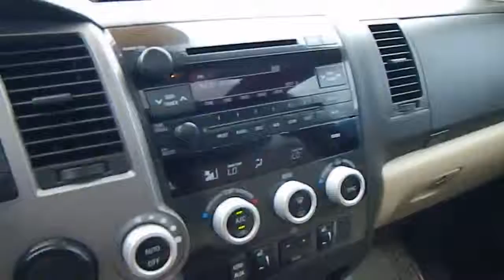2011 Toyota Sequoia - SUV San Antonio TX I12732A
2011 Toyota Sequoia SR5 5.7L V8

Gunn Infiniti
12150 IH-10 West

New Inventory.. Safety Features Include: ABS Traction control Curtain airbags Passenger Airbag Front fog/driving lights...This SR5 5.7L V8 is nicely equipped with features such as: Bluetooth Power locks Power windows Sunroof Auto...